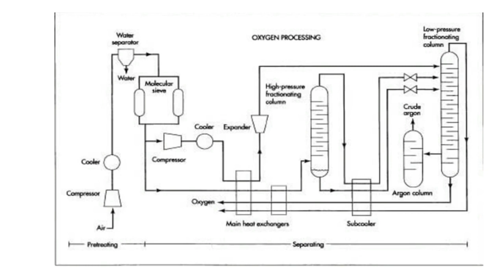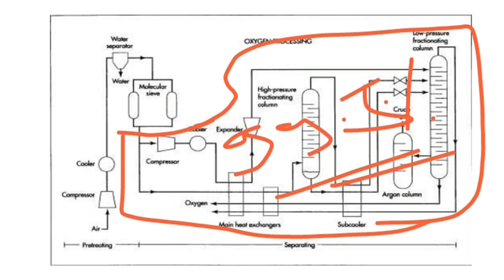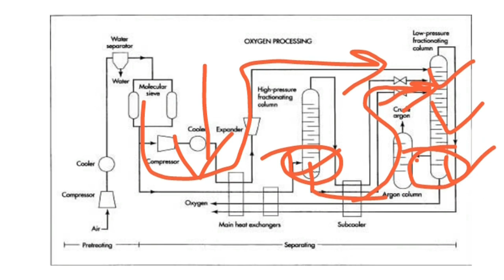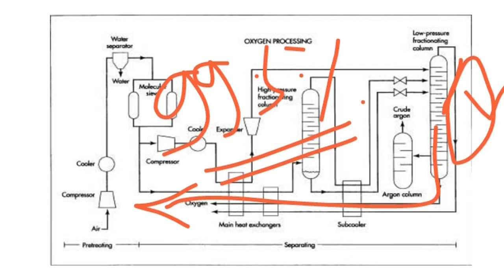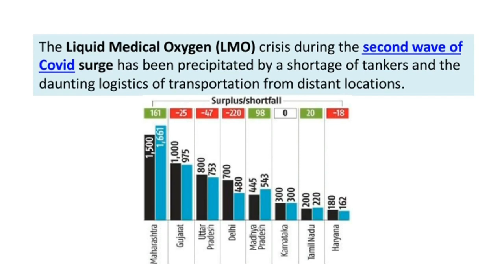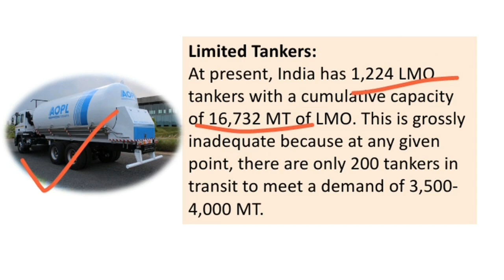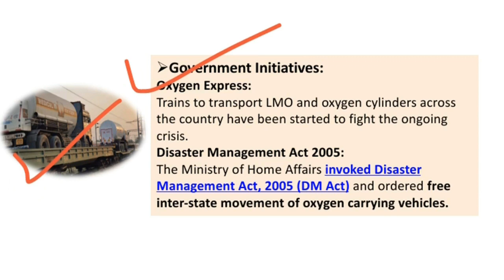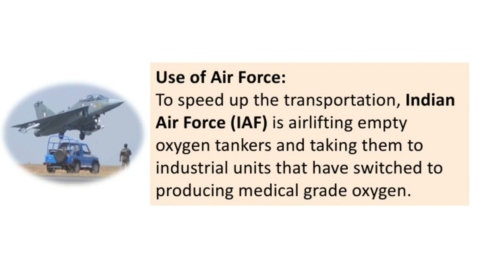How Oxygen is made | Oxygen Crisis in India | Oxygen Shortage | Liquid Medical Oxygen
How Oxygen is made | Oxygen Crisis in India | Oxygen Shortage | Liquid Medical Oxygen | UPSC IAS
how oxygen is made for hospitals in factory/ industry hindi. oxygen kaise banta hai. medical oxygen making process. oxygen shortage in india news. oxygen crisis in india in hindi. o2 kaise banta hai. oxygen kaise banta hai in hindi. oxygen making process in hindi. how oxygen is made in industry. how oxygen is made in factory. how medical oxygen is made in hindi. how to produce liquid medical oxygen. liquid oxygen plant process. how to make oxygen.

00:14 How Oxygen is made
06:05 Oxygen Production in India
07:02 Reason for Oxygen Shortage in India
09:05 Govt Initiatives to resolve Oxygen Crisis

oxygen crisis in india
oxygen shortage
oxygen kaise banta hai
oxygen kaise banta hai factory mein
oxygen kaise banta hai medical
oxygen kaise banta hai in hindi
oxygen making process
oxygen making process in hindi
medical oxygen making process
oxygen making process in plant
liquid oxygen
liquid oxygen kaise banta hai
liquid oxygen manufacturing process
liquid oxygen plant process
oxygen shortage india
oxygen shortage india hindi
oxygen shortage india news
indian oxygen shortage
oxygen shortage in india
oxygen shortage in india in hindi
oxygen shortage in india news
oxygen shortage in india upsc
oxygen shortage in india reason
oxygen crisis in india upsc
oxygen crisis in india in hindi
oxygen crisis in india study iq
oxygen crisis india
how to make oxygen
how oxygen is made
how oxygen is made for hospitals
how oxygen is made in factory
how oxygen is made in industry
how oxygen is made in hindi
how oxygen is made for hospitals in hindi
how medical oxygen is made in hindi
how liquid oxygen is made in hindi
how medical oxygen is made in industry
how medical oxygen is made in factory
medical oxygen kaise banta hai
medical oxygen
liquid medical oxygen
liquid medical oxygen process
how to produce liquid medical oxygen
liquid medical oxygen (lmo)
oxygen kaise banta hai khan sir
o2 kaise banta hai
o2 how to make
how o2 is made